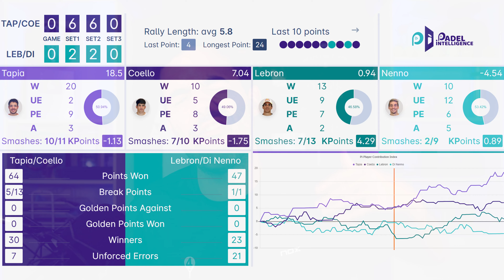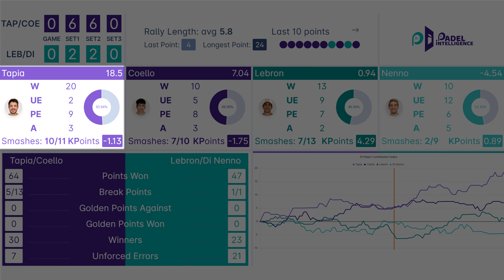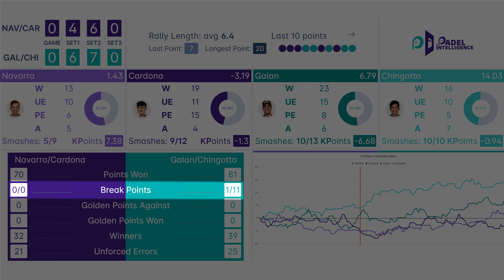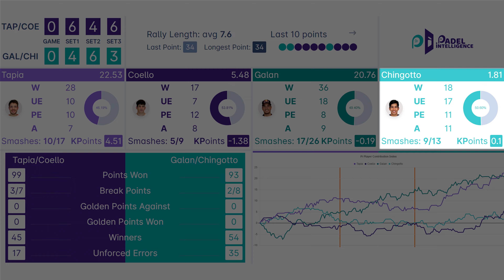COELLO'S TEARS AT THE FINAL (VALLADOLID PREMIER PADEL) - the4Set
Arturo Coello promised his grandfather, who passed away 2 years ago, that one day he would win in Valladolid. Along with Agustín Tapia and in the 12th duel against Chingalán, the one from Valladolid has touched the sky leaving the best moment of Premier Padel Valladolid P2.